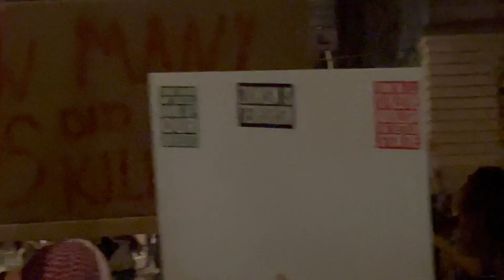Anti-Israel protest 10/26/23 NYC